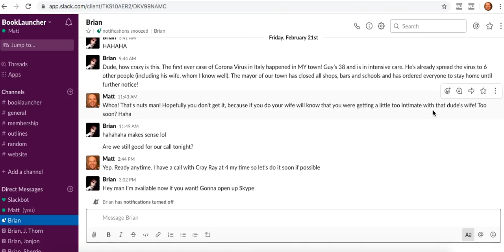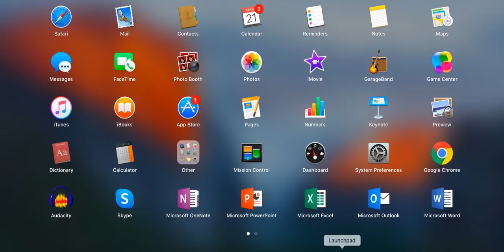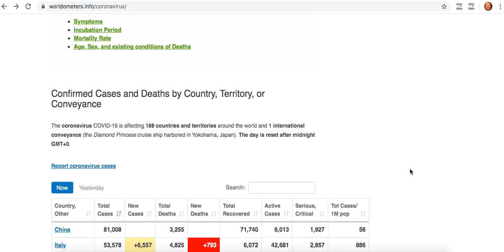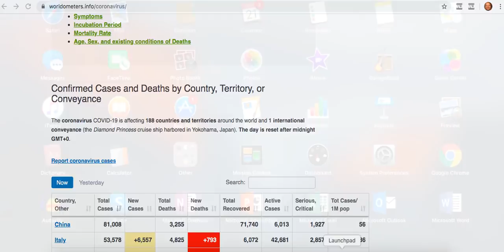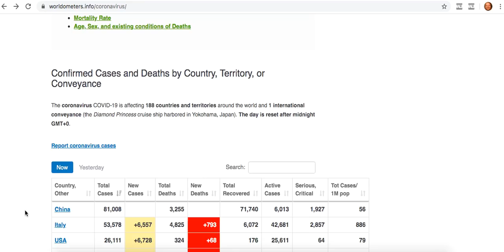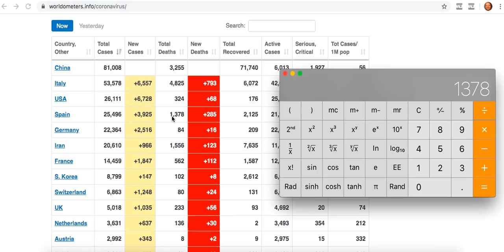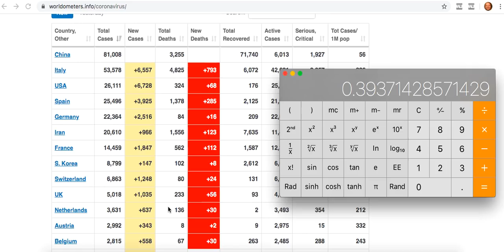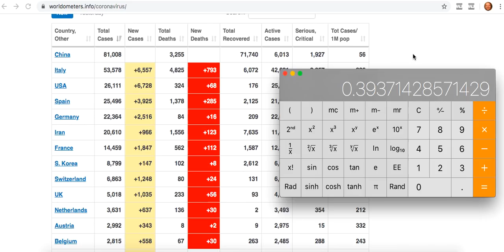Dark Truths in the Coronavirus Statistics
The pandemic is real, it's not media hype, and it's far deadlier than anyone is letting on. You need to put all your energy into getting prepared as soon as possible and exercise extreme caution in everything you do, no matter the coronavirus count in your area.

Got some pet theory about how this is a plot to take down Trump?

Think this is an evil scam to sell vaccines?

Planning on just taking some vitamin C, D, and zinc and pretending you're immune to this?

Media is full of shit again right?

Grow up.

Stop refusing to accept reality and pretend that you know some secret truth that "they" aren't telling us.

Don't listen to anyone, including me. Listen only to the numbers. And act. Quickly.

All of my 700 posts and way too many books put together are 1% as important to your health and well-being as how you respond to this crisis over the next few weeks.

I will try to post updates from time to time, including some info on how to best prepare.

First, watch this video I put together going over the raw coronavirus stats. Sure, they probably aren't EXACT, but they paint a picture, and that picture is a lot more grim than what you'll hear on any news outlet tonight.

Don't plug your ears, cover your eyes, and try to bury your head in the sand one this one. I don't want this to be true any more than you do, but the truth doesn't care about our feelings. Take in the truth and do what you need to do to get your family through this safely.